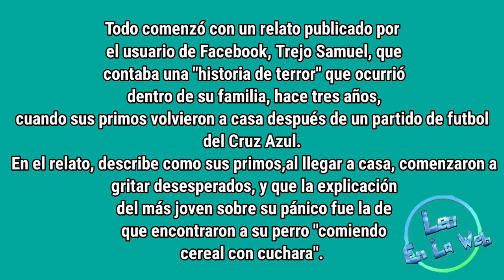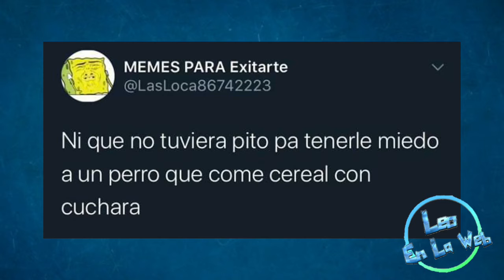Perro Comiendo Cereal Con Cuchara / Origen + Memes (Viral)